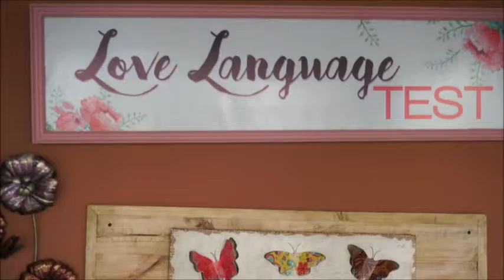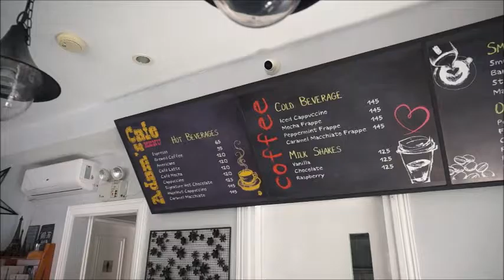FATS at View Park Hotel